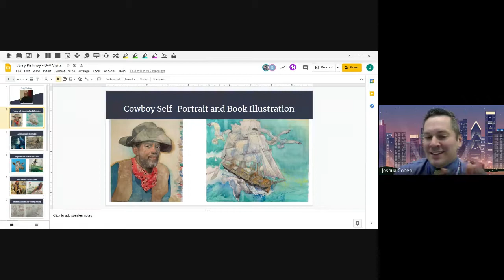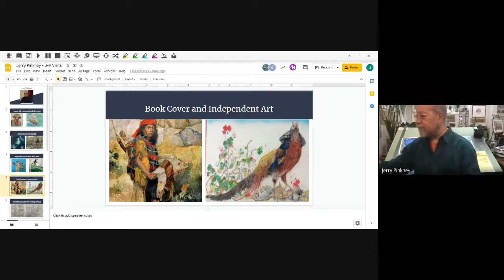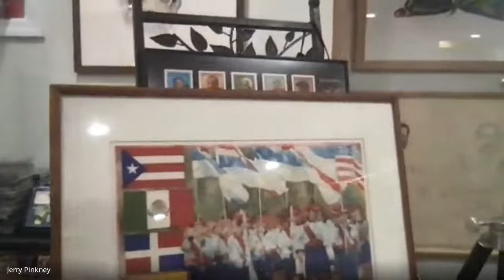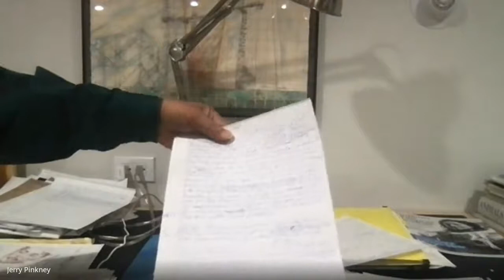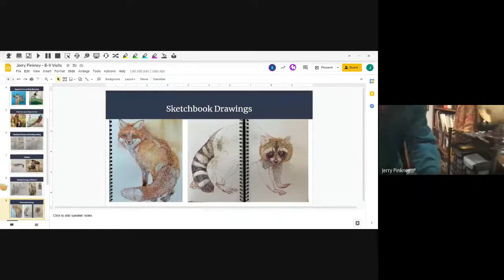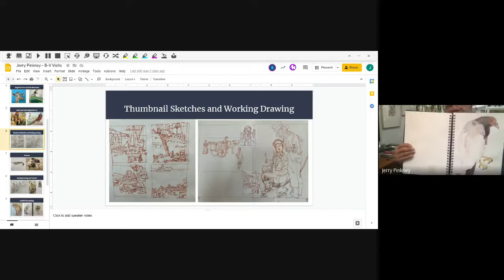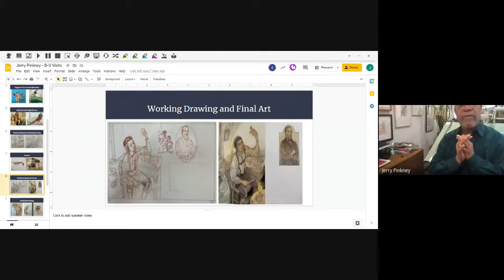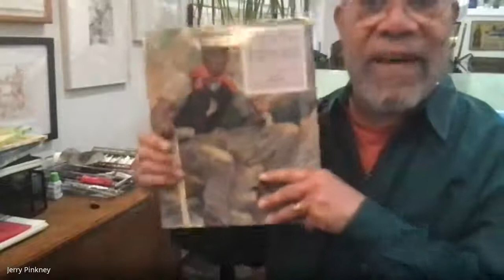Jerry Pinkney Visit - March 18, 9:15 am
Getting To Know Illustrator, Author and Community Member Jerry Pinkney - here is a video from one of our sessions. Enjoy!